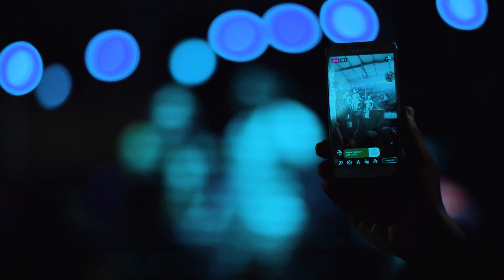Temporada Parque River view Park en BARRANQUILLA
Mira todos los detalles de nuestra maravillosa temporada en la ciudad de BARRANQUILLA donde todos los asistentes al parque disfrutaron de unos días maravillosos llenos de magia y diversión.
Gracias al apoyo de @mix1039 @dannieltravieso